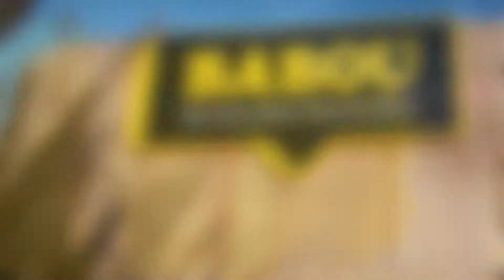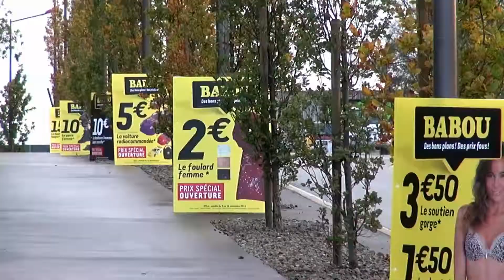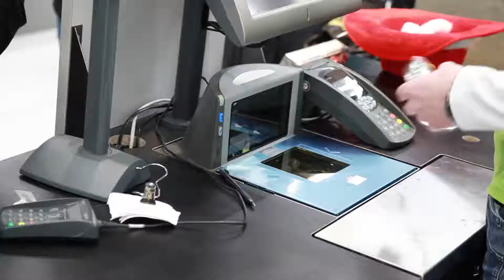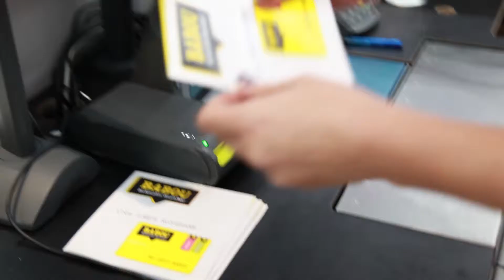BABOU ouverture LE MANS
Ouverture le 8 novembre 2014

BABOU - ZAC de l’Ardoise - Les Rives de la Sarthe "Parc Manceau" - 72000 Le Mans
Tél. : 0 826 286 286 (N° spécial 0,15€/min)

Collections de prêt-à-porter dernier cri, articles de décoration tendances, produits saisonniers...
Trouvez tout ce dont vous avez besoin, à PETITS PRIX !